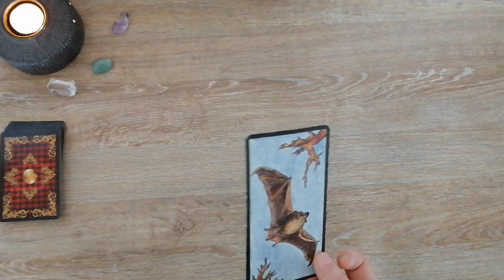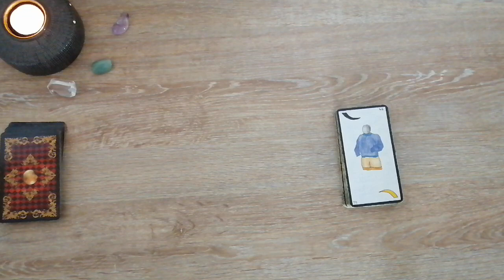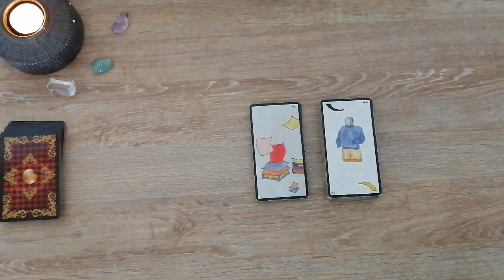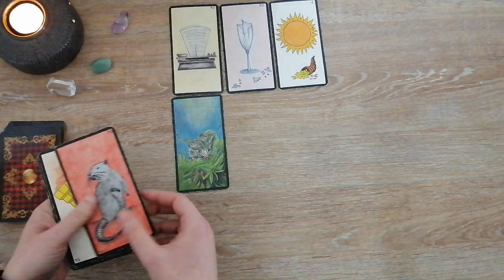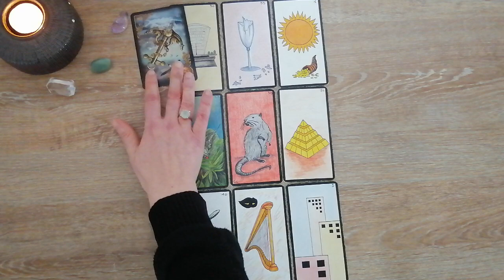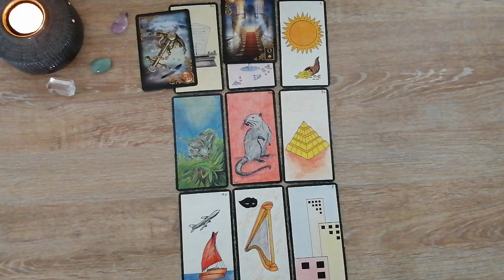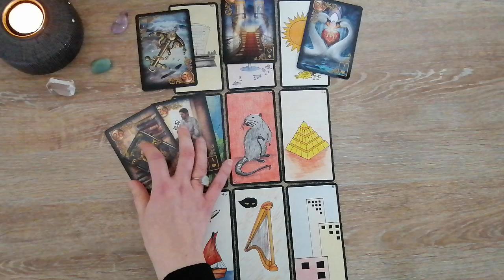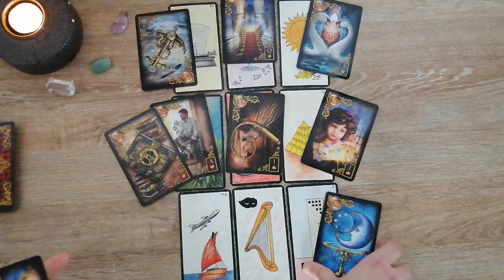🔮VIERGE MARS 2022 - GENERAL🔮